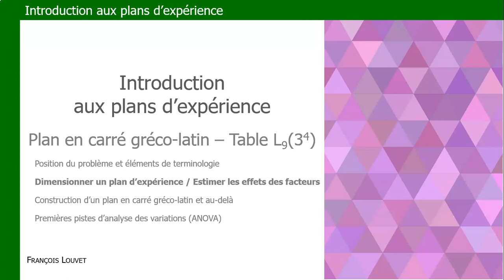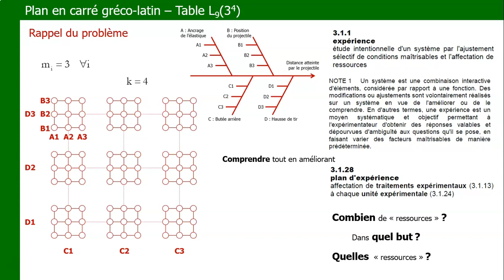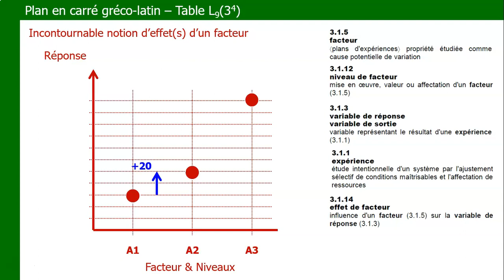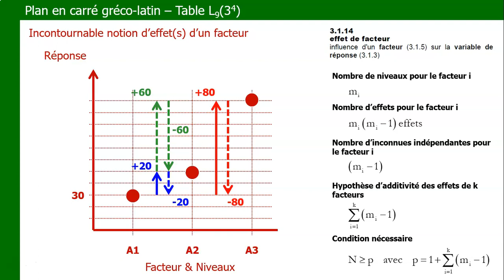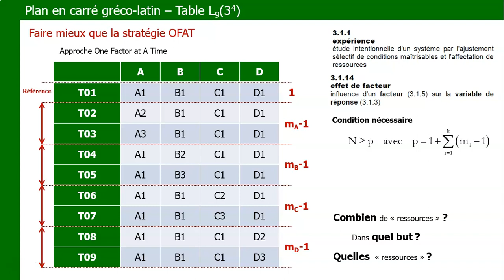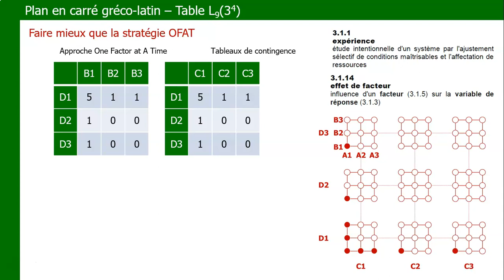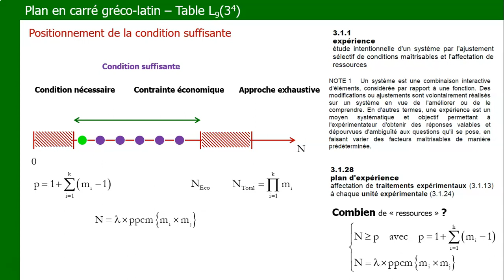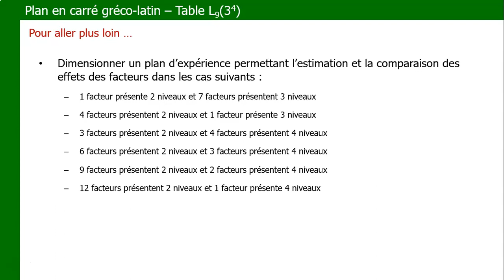Plan en carré gréco-latin - Partie II - Dimensionnement d'un plan d'expérience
Construire un plan d'expérience consiste à extraire d'un champ parfois très vaste de combinaisons possibles un nombre nécessaire et suffisant de traitements particuliers distincts afin d'apporter des éléments de réponse lors de l'analyse des résultats. La plus grande majorité des plans d'expérience rencontrés dans les publications concerne l'estimation et la comparaison des effets des facteurs.
Après avoir introduit cette notion fondamentale, on présente les deux équations traduisant la condition nécessaire et la condition suffisante. La première se résume à une somme d'entiers naturels et la seconde fait appel au calcul d'un ppcm (plus petit commun multiple).
Les équations présentées ici sont valables quels que soientt le nombre de facteurs et le nombre de niveaux associés à l'étude des facteurs dont on cherche à estimer les effets principaux. L'estimation des interactions fera l'objet d'équations complémentaires.